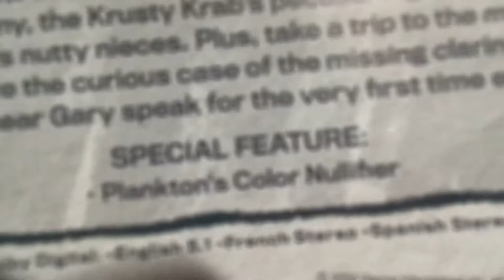SpongeBob: Season 11 DVD Review